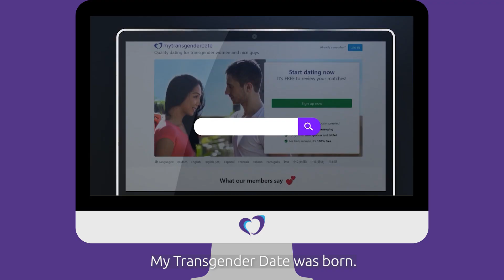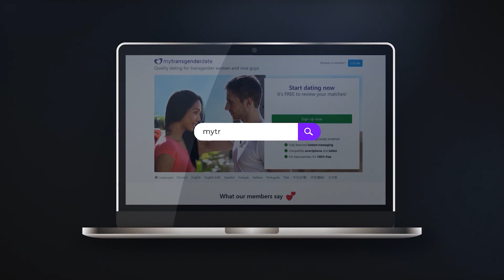Why did we merge My Ladyboy Date into My Transgender Date? [Inside #8] 🤔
The Merge! 💙💜🏳️‍⚧️

Merger in any brands changes and creates the perfect opportunity to reach to any geographic audiences, announce any new mission, vision or strategies. The problem is, blending one brand with another isn’t as simple as it seems.

On our previous video we already explained why we renamed My Transsexual Date into My Transgender Date. In today's episode we are discussing why we merged My Ladyboy Date into My Transgender Date.

And the decision went through careful consideration of some factors. Here's why. 🤯🤔💭

00:00 - Intro
00:36 - Our History
1:36 - The Merge!
1:45 - Why the Change?
1:48 - Reason 1
2:02 - Reason 2
2:11 - Reason 3